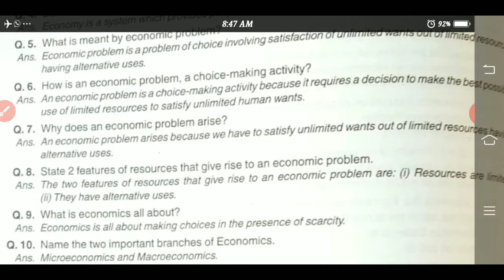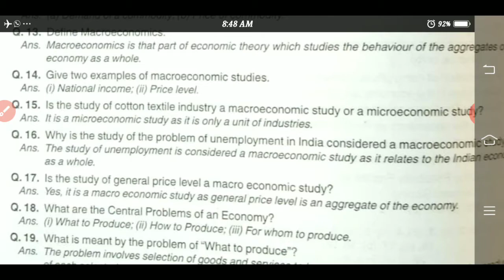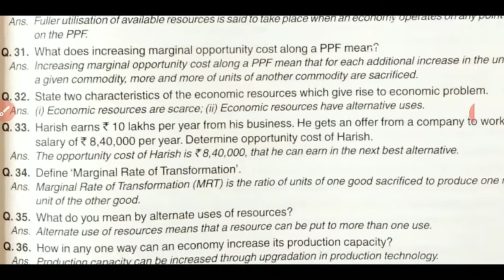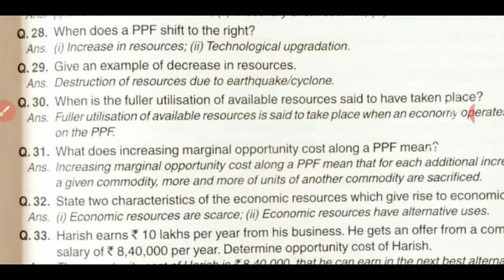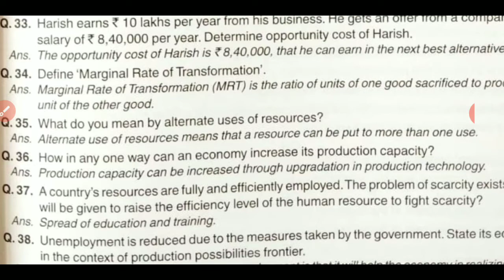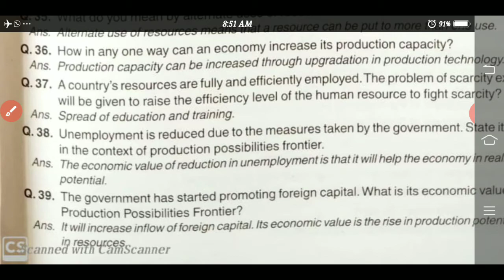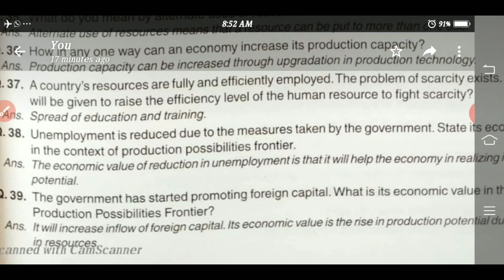Q. Ans. of unit 1(class11 )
Some short Q. Ans. are discussed.